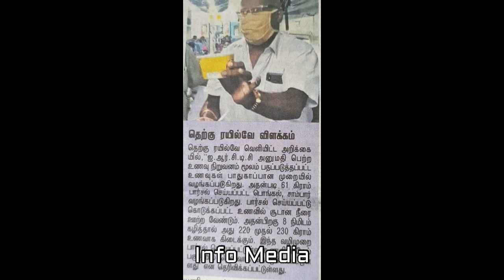50 கிராம் பொங்கல் 80 ரூபாயா? பகல் கொள்ளையா இருக்கே | மீண்டும் வேண்டும் ஒரு புரட்சி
50 Gram Pongal 80 Rupaya Pagal Kollaiya Irukke Meendum Vendum Oru Puratchi